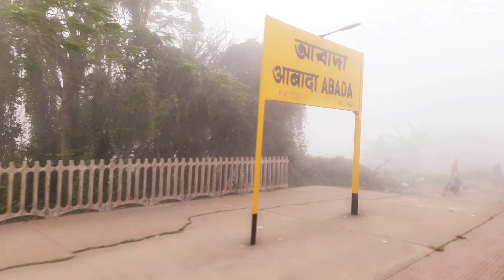Digha Tour Plan 2022 || Kolkata To Digha Vlog || Digha Sea Beach 2022 || Weekend Trip Old Digha 🏖